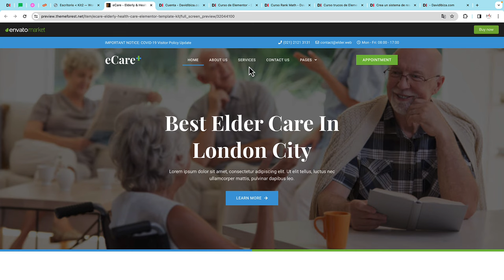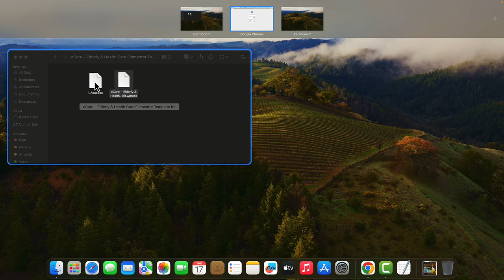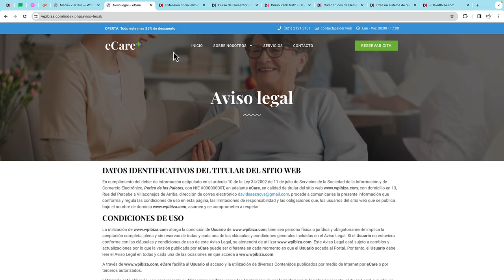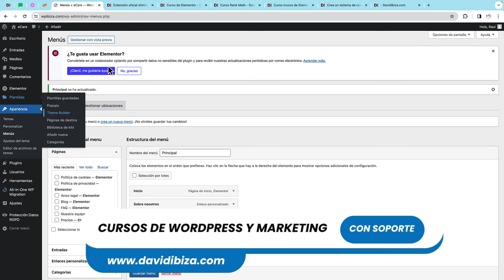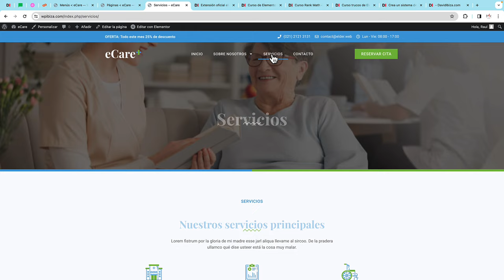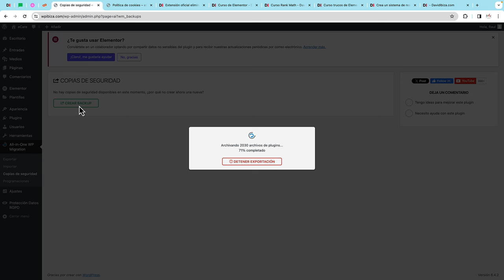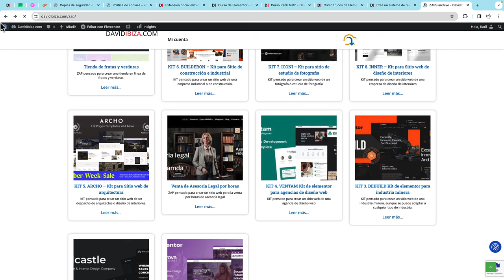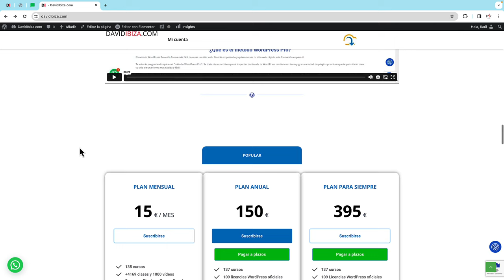ECARE – Elderly & Health Care Elementor Template Kit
En este video veremos como instalar y configurar el kit de Elementor llamado ECARE, pero a través del kit de DavidIbiza que te permite instalarlo de una forma más rápida.

Al terminar el video habrás terminado de instalar y configurar el kit y podrás adaptarlo a las necesidades de tu propio proyecto.

También pago a plazos sin intereses: Plan Anual y Plan Lifetime